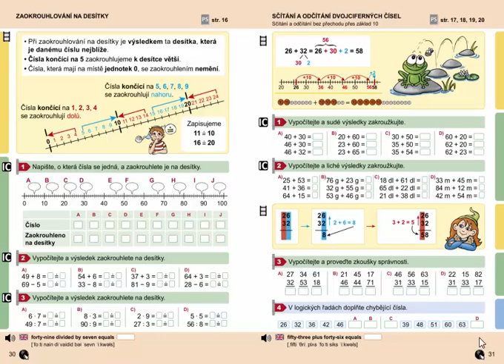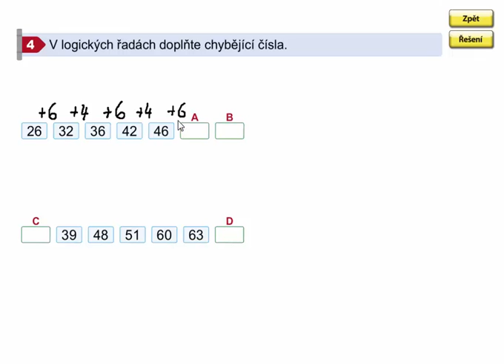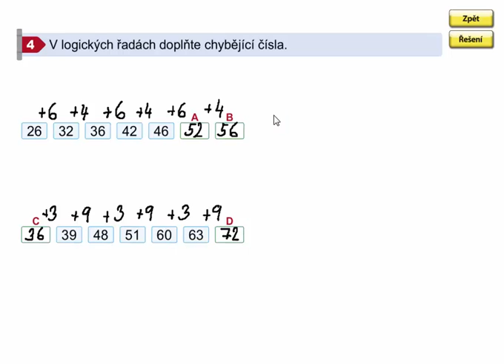Logické řady, Matýskova matematika 7. díl, strana 31, cvičení 4